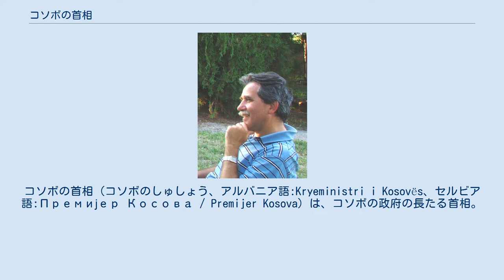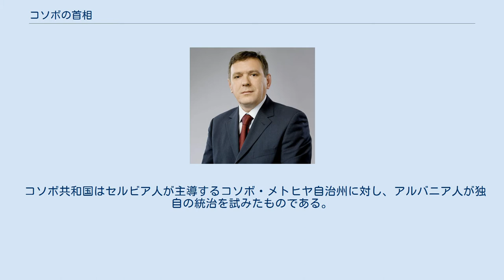コソボの首相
コソボの首相（コソボのしゅしょう、アルバニア語:Kryeministri i Kosovës、セルビア語:Премијер Косова / Premijer Kosova）は、コソボの政府の長たる首相。
 コソボの首相と、首相の率いる政府は、コソボ議会に対して責任を有し、また議会の議員から選ばれなければならない。
 コソボ共産主義者同盟(KPK/SKK) 1990年のユーゴスラビア憲法改正に伴い、コソボ社会主義自治州はセルビア人主導のコソボ・メトヒヤ自治州へと改編されたが、選挙が実施できず、さらにアルバニア人により独自にコソボ共和国の設置が宣言され、独自の選挙が（国際社会からの承認は得られないまま）行われた。
その後、2007年にセルビア人政府がコソボ・メトヒヤ大臣を設置し、2008年にコソボが独立宣言を行った後もこれを認めず大臣の設置は存続したが、2012年7月27日をもってポストは廃止された。
 コソボ共和国はセルビア人が主導するコソボ・メトヒヤ自治州に対し、アルバニア人が独自の統治を試みたものである。
国際的な承認は得られていない。
コソボ共和国は2000年2月1日をもって解体した。
 コソボ民主連盟(LDK) コソボ民主党(PPDK) コソボ民主党(PDK) コソボ未来同盟(AAK) コソボ民主連盟(LDK) コソボ議会党(PPK) 無所属 コソボ民主党(PDK) コソボ民主連盟(LDK) コソボ未来同盟(AAK)